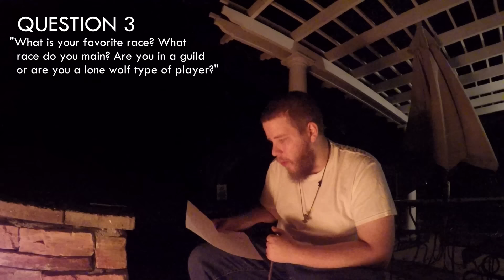Fireside with Nixxiom #14 - WITH AN ACTUAL FIRE!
Here are the questions and the times that I answer them, as well as when I continue the background story of Nixxiom.  Enjoy!

1. 0:30
"What is the story between you and Danger Dolan?"

2. 2:52
"How did you RP and how can a newcomer get involved?"

3. 5:00
"What is your favorite race? What race do you main? Are you in a guild or are you a lone wolf type of player?"

4. 6:24
"Did you play WC3 as a kid?"

5. 8:18
"Are you excited for the next Elder Scrolls game?"

STORY TIME - 9:45

Thumbnail art drawn by the amazingly talented Hannah Wheeler!  :)

►Send me things:
Nixxiom